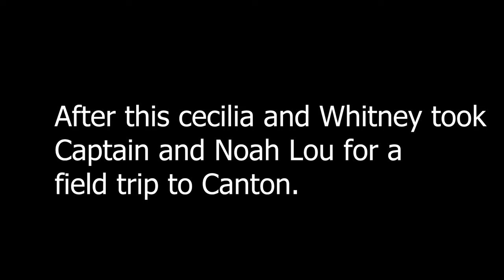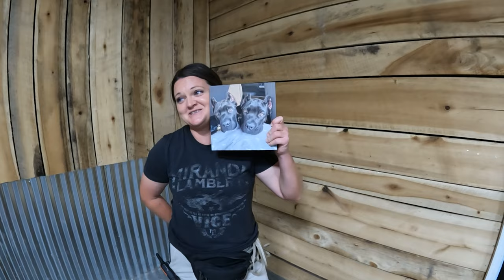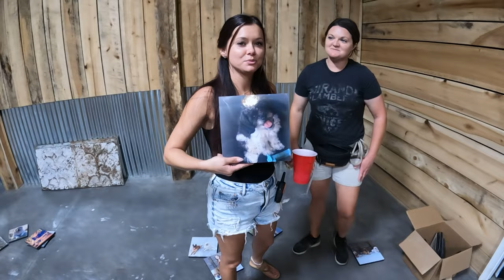A Week In The Life Of A Dog Trainer (Vlog # 1)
This video takes you through what a week is like here at the training facility.
We hope to start posting one vlog a week every Friday.